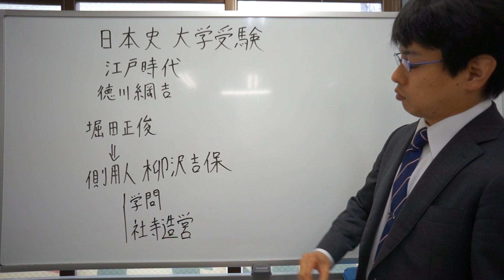柳沢吉保 江戸時代 日本史 大学受験